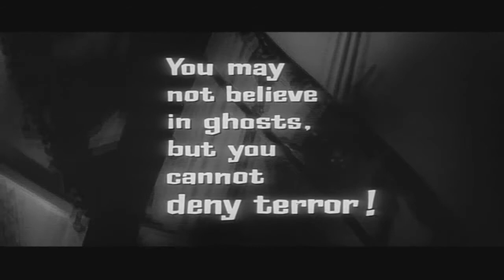The Haunting 1963 Trailer HD 720p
Dr. Markway, doing research to prove the existence of ghosts, investigates Hill House, a large, eerie mansion with a lurid history of violent death and insanity. With him are the skeptical young Luke, who stands to inherit the house, the mysterious and clairvoyant Theodora and the insecure Eleanor, whose psychic abilities make her feel somehow attuned to whatever spirits inhabit the old mansion. As time goes by it becomes obvious that they have gotten more than they bargained for as the ghostly presence in the house manifests itself in horrific and deadly ways.